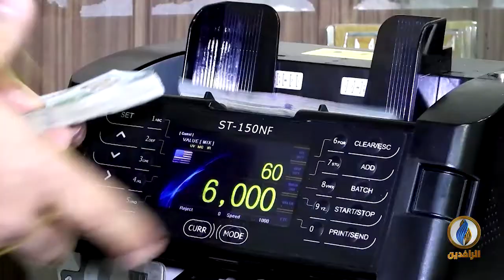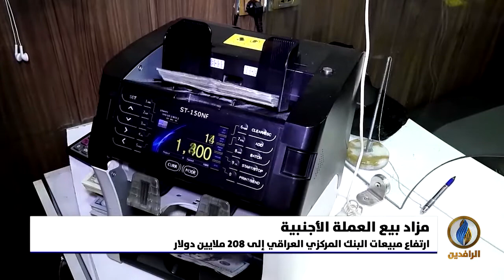أبرز الأخبار الاقتصادية على قناة_الرافدين ليوم الأحد في